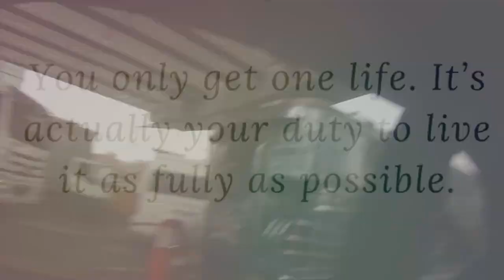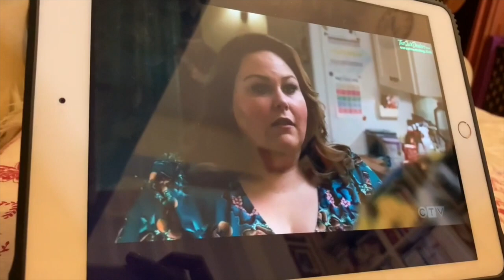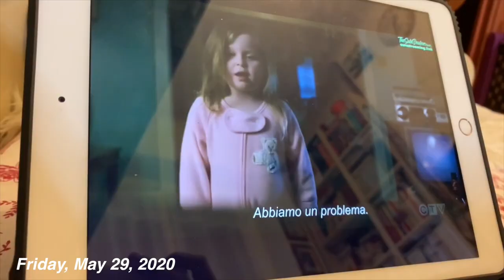💉WEEKLYVLOG of a Nurse Student: VITA DOPO LA QUARANTENA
A prestissimo,
Carol Ann
WHO I AM ♡:
♡Name: Carol Ann
♡Date of Birth: June 9, 1992
♡Profession: Nursing Student
♡Home Town: Milan, Italy
♡Nationality: Filipina/Italian